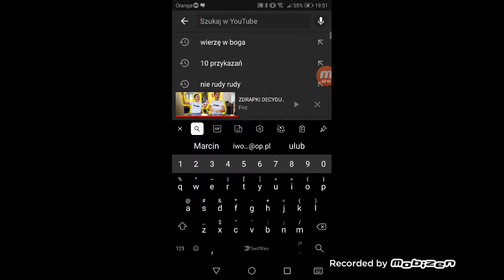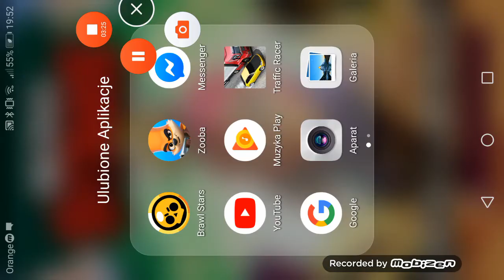Gierki z gr kuliszko i zp pawexem